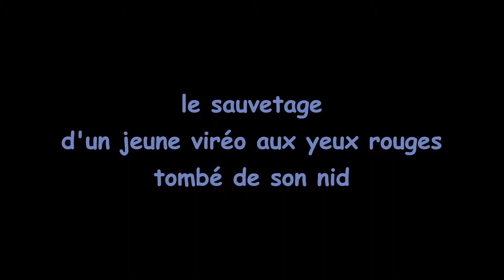sauvetage d'un jeune viréo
un groupe de jeunes qui réparaient un sentier du parc ont secouru un jeune oiseau tombé du nid et qui était tombé parmi eux.